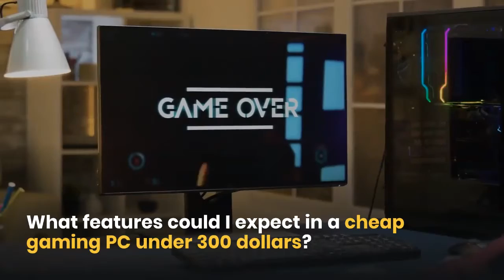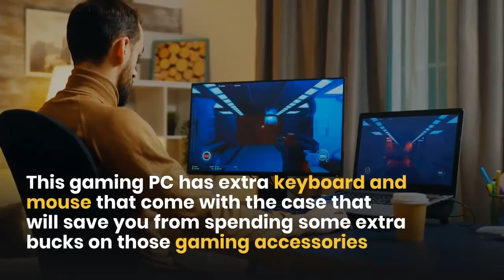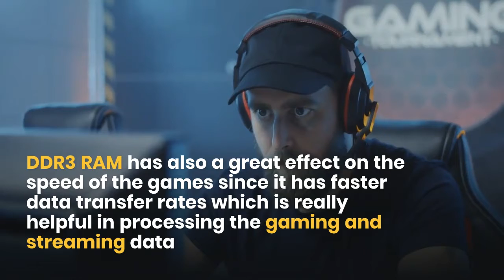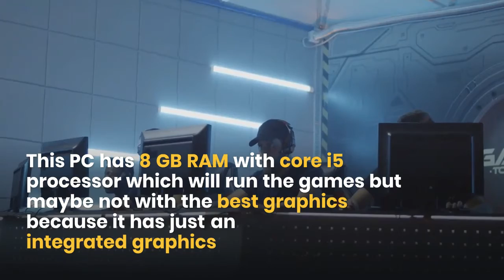Cheap Gaming PC Under 300 Dollars: Top 5 Choices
What is the best cheap gaming PC under 300 dollars? Actually it is very expensive these days to buy a gaming PC which is able to run the majority of modern games in the market. That is why a lot of people who love video games but short on budget try to get cheap gaming PC to still able to enjoy their favorite online games with reasonable price. Now in this video we will explain to you few things about cheap gaming PCs and we will show you our list of the best cheap gaming PC under $300 to choose from.

The 5 Cheap Gaming PCs Under 300 Dollars which have been introduced in the video above are listed below :

1st Gaming PC:

2nd Gaming PC:

3rd Gaming PC:

4th Gaming PC:

5th Gaming PC:

If you want to check Gaming PCs you can check our website for Best Gaming PCs:

If you want to check Gaming Laptops and Tablets you can find a lot of great deals on our websites:

Here is our website for more information about Gaming Tips and Gaming Devices: